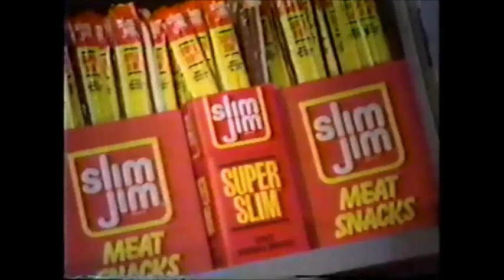WWF Superstars 10/22/94 Part 2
1-2-3 Kid vs. Chris Kanyon
King Kong Bundy vs, John Crystal